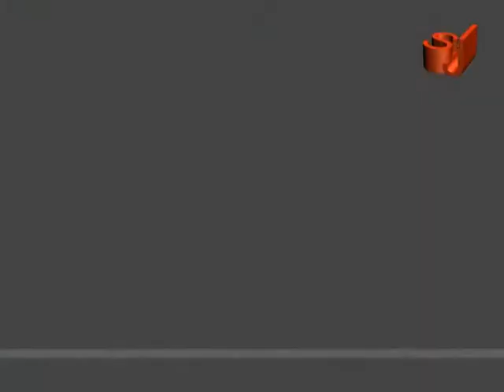Xelar Xacho vs DJ R P Ayo! (official video clip)